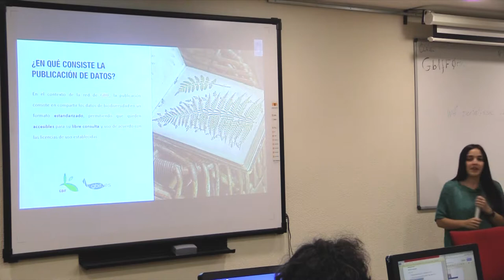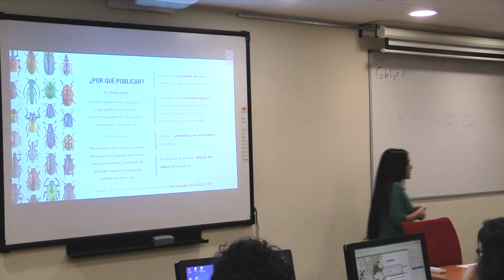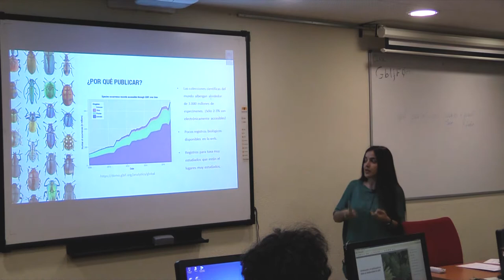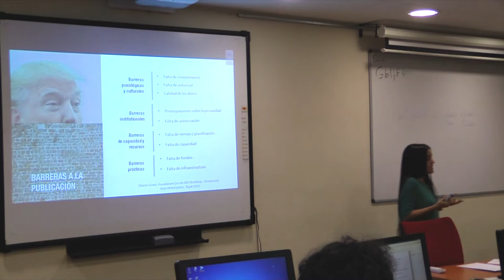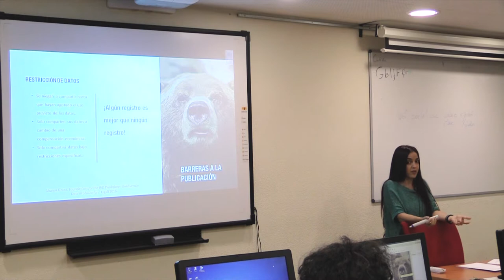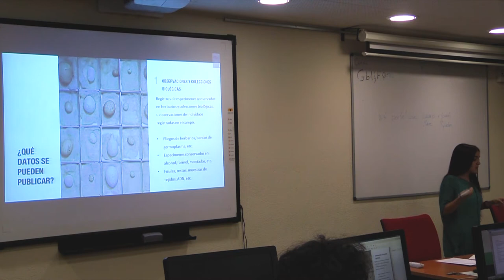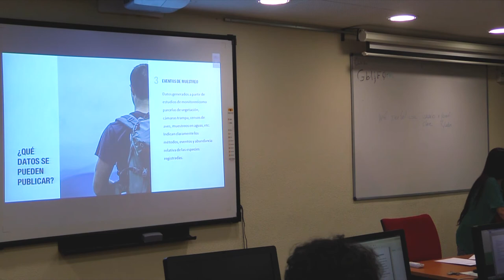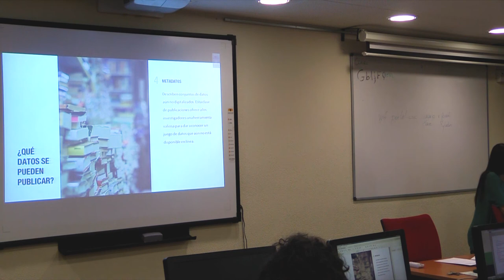Introducción a la Publicacion de Datos en GBIF